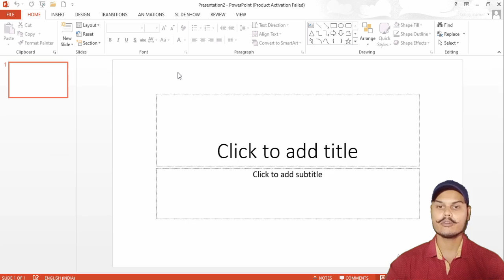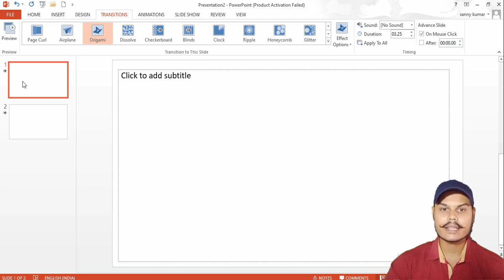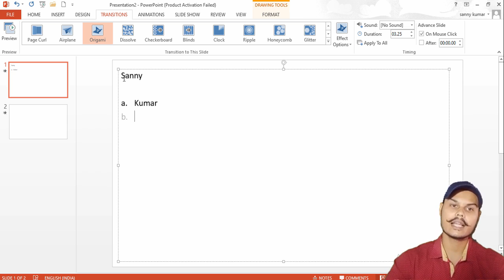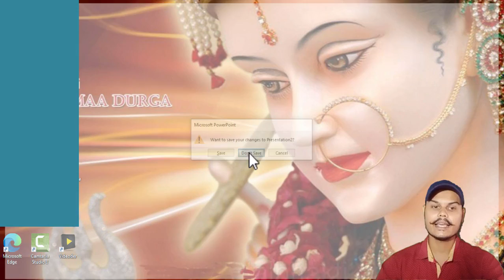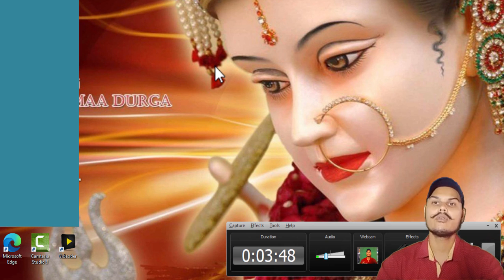Educational वीडियो कैसे बनाएं ||how to make educational video || In Laptop ।। In Mobile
how to make educational and innovative videos for youtube | YOUTUBE CREATOR
पढ़ाई वाले Video कैसे बनायें , How to make educational Video online, How to teach online
In this video, I am going to tell you how you can create youtube videos that are educational, innovative, creative, inspirational as well as time saving.
We will disscuss
1) how to make traditional videos where the educator teaches on white board
2) how to make videos using pen tablet
3) how to make interactive videos where Educator makes a video on the computer and the educator himself is available.
4) how to use a green screen in your videos
5) hardware and software required to make youtube education videos

revolution by education,ssc cgl,how to make a youtube video,how to make education videos,best app for making youtube videos,youtube creator,how to be a youtuber,how to make videos for youtube,how to teach on youtube,best camera for making videos,camtasia,wacom,wacom tablet use,how to become an educator on youtube,boya mike,best mike for youtube videos,boya microphone,unacademy plus,ssc nr,wifi study